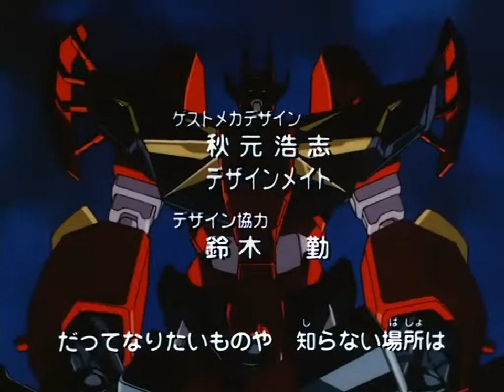The Brave of Gold Goldran 29 (Korean+Japan Subbed) 황금용자 골드란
x264 AC3 rip of the 2009 Memorial Box release of The Brave of Gold Goldran done by CalChi. This is a Korean/JP sub release of the show and until [/m/subs] one day releases the english scripts this will be just those two languages for now